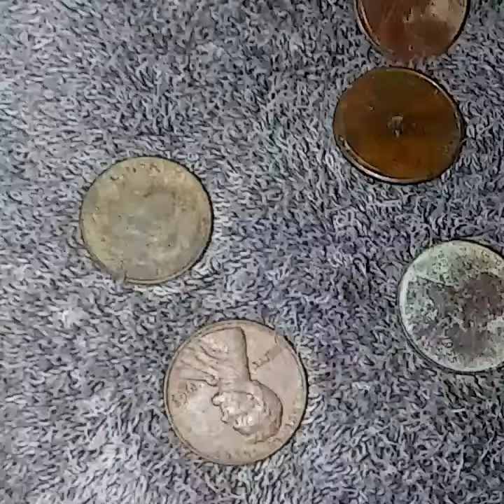Amazing metal detecting finds in southern California. Jump